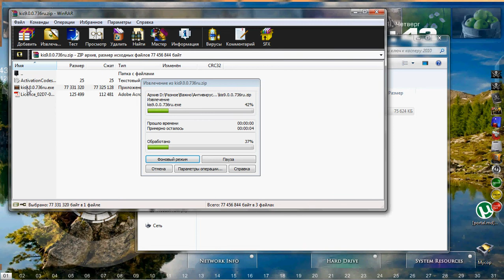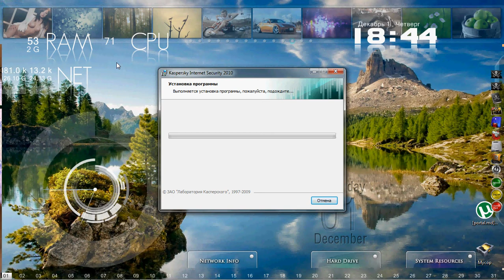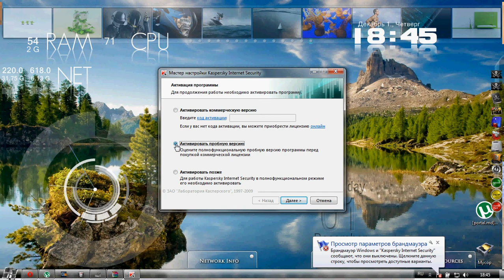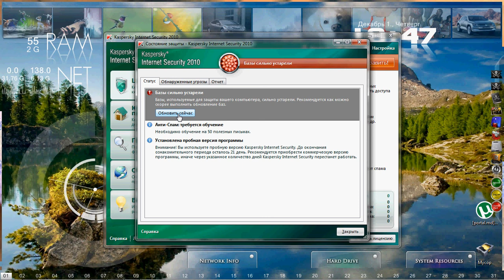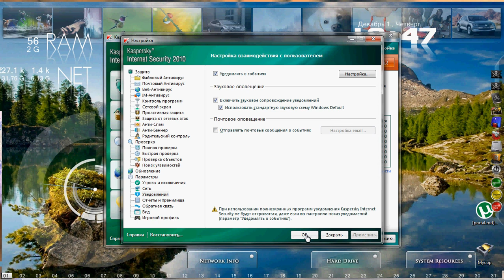установка каспера ))).avi